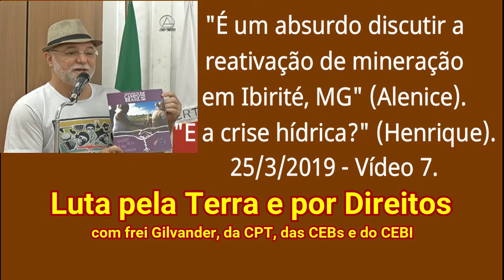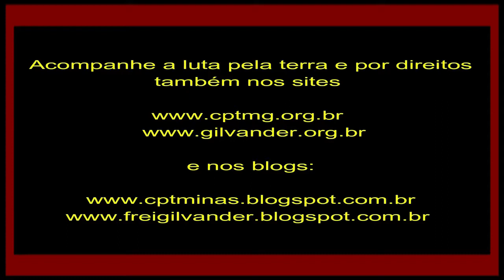Absurdo reativar mineração em Ibirité, MG, no Rola Moça! Vídeo 7 - 25/3/2019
Dia 25/3/2019, aconteceu Audiência Pública da Comissão de Meio Ambiente da Assembleia Legislativa de MG (ALMG), na Câmara de Vereadores de Ibirité, MG, presidida pela deputada estadual Marília Campos, do PT. Cerca de 600 pessoas participaram ativamente e foi muito grande o grito ontra a retomada de mineração em Ibirité pela mineradora Santa Paulina, na Serra do Rola Moça, dentro do Parque Estadual Serra do Rola Moça. A mineradora Santa Paulina - de santa só tem o nome! - já causou um enorme estrago socioambiental dentro do Parque Estadual Serra do Rola Moça, no município de Ibirité, região metropolitana de Belo Horizonte, MG, ao lado do manancial de Taboões, manancial de abastecimento público. Além de ser área do Parque e manancial de abastecimento público, a área é APP (Área de Preservação Permanente). Pior, agora a mineradora Santa Paulina já construiu, de forma ilegal e imoral, uma estrada que servirá para escoar o minério que pretende voltar a explorar ao lado das crateras já deixadas em Ibirité, dentro do Parque Estadual Serra do Rola Moça. No manancial de Taboões encontram muitas espécies vegetais e animais raros. As crateras enormes já deixadas pela mineradora Santa Paulina são chagas e feridas da mãe Terra que geme em dores de parto ou de estertor de morte. As poucas flores que insistem em irradiar beleza ao redor das crateras da mineradora Santa Paulina profetizam que não podemos em nenhuma hipótese aceitar a reabertura de mineração na área já sangrada e declarada como zona de sacrifício ao ídolo mercado. Uma placa empoeirada da Mineradora Santa Paulinha está colocada distante apenas alguns metros de placa da COPASA anunciando que a área é manancial de abastecimento público. Aliás, a cerca de arame do manancial Taboões está literalmente ao lado das crateras causadas pela mineradora Santa Paulina. Uma placa da COPASA no local diz que a vazão do manancial Taboões é de 50 litros por segundo, o que equivale a 3.000 litros por minuto, 180.000 litros por hora, 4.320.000 litros por dia. Isso é muita água: mais de 20 caminhões por hora ou 480 caminhões de água por dia. Ou 14.400 caminhões por mês. Ou 172.800 caminhões de água por ano. Enfim, o Manancial Taboões garante o abastecimento de milhares de pessoas em Ibirité e Região metropolitana de Belo Horizonte, além de dessedentar milhões de seres vivos na área. Logo, é uma insanidade o projeto da Mineradora Santa Paulina que visa reabrir mineração na área já muito agredida. Basta de mineração em Ibirité! Exigimos o município de Ibirité, MG, como Território Livre de Mineração.
* Filmagem e edição amadora: frei Gilvander Moreira, da CPT, CEBs e CEBI. Ibirité, MG, 25/3/2019.